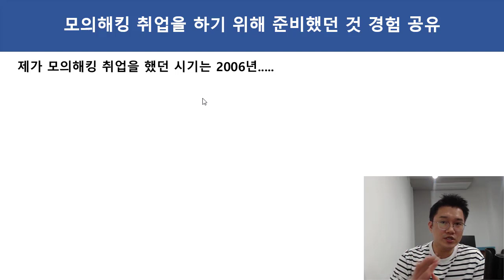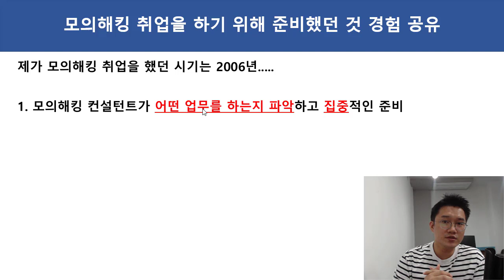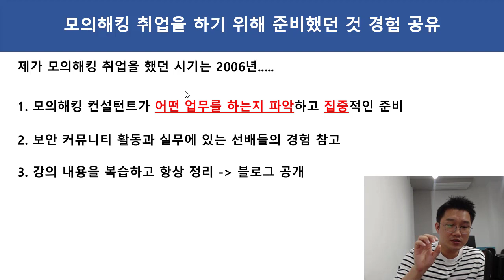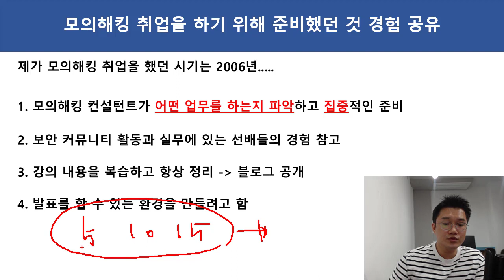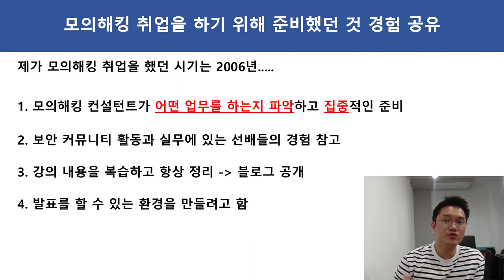모의해킹 취업을 하기 위해 준비했던 것 경험 공유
보안프로젝트 에서 제공하는 IT보안 강의입니다. 이번 강의 주제는 "모의해킹 취업을 하기 위해 준비했던 것 경험 공유"입니다.

처음 시간은 제 경험을 공유할 것이고, 후에 다른 전문가들을 모시고 경험들을 서로 나눌 수 있는 시간을 가지겠습니다.